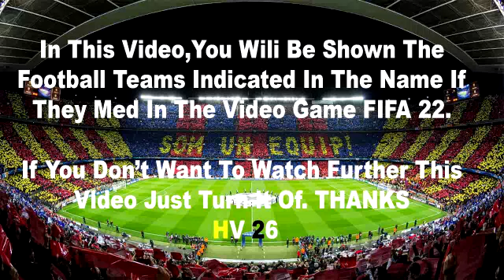Serbia vs Norway 0-1 Highlights & Goals | UEFA Nations League 2022/23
serbia vs norway 0-1,
serbia vs norway,
serbia vs norway football,
serbia vs norway soccer,
serbia vs norway highlights,
serbia vs norway nations league,
serbia norway highlights,
highlights serbia norway,
serbia vs norway 2022,
serbia v norway,
serbia x norway,
serbia norway,
norway vs serbia,
norway vs serbia highlights,
norway v serbia,
norway serbia,
norway vs serbia,
norway serbia,
norway serbia highlights,
serbia highlights,
norway highlights,
highlight serbia,
highlight norway,
serbia highlights today,
norway highlights today,
serbia norway resumen,
serbia vs norway resumen,
serbia last match,
serbia vs norway full match,
serbia today match highlights,
serbia match today,
match serbia,
resume serbia norway,
serbia norway rezumat,
serbia norway resumo,
serbia hoy,
resumen serbia hoy,
serbia x norway gols,
resumen serbia vs norway,
today football match highlights,
serbia vs norway analysis,
serbia goals today,
serbia partido de hoy,
serbia vs norway 2022 highlights,
serbia vs norway extended highlights,
serbia vs norway full match replay,
serbia vs norway reaction,
serbia vs norway tonight,
uefa league of nations,
uefa nations league highlights,
uefa nations league live,
uefa nations league highlights today,
uefa nations league highlights 2022,
uefa nations league goals,
uefa nations league matches,
uefa nations league 2022,
uefa nations league all goals,
uefa nations league cup,
uefa nations league full match,
uefa nations league game,
uefa nations league highlights yesterday,
uefa nations league live streaming,
uefa nations league online live,
uefa nations league predictions,
uefa nations league today,
uefa nations league watch live,
uefa nations league 2022 highlights,
uefa nations league 2022 highlights today,